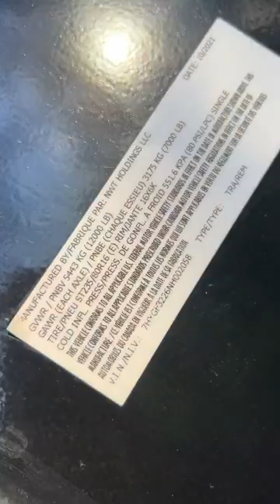2022 Lonestar 32ft Gooseneck Trailer For Sale ITAG Equipment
2022 LoneStar 32ft Gooseneck Trailer

Steel Frame
Wood Floor
Tandem Axle
Spring Ride Suspension
8,000lb Axles
Toolbox
235/85R16 Tires
Steel Wheels
*Doorstep Nationwide Delivery at about  $3-$5 a mile Expedited. Rates change with the price of fuel, driver availability, load availability, weather, etc.
*Have a Truck, Trailer, or Machine to sell or trade?

Specifications, prices, and descriptions are subject to change in photographs, wording, specifications listed, and videos at any time, with or without notice. There is a lot you cannot see in a picture, from seals to bearings, spindles, seals, inner coupler plates, etc. We are not responsible for what cannot be seen in a picture. While we strive for accuracy, we are human and, at times, do make listing errors. However, we work incredibly hard to list and represent everything as accurately as possible. Let us know if you need any specification confirmations or further information about any listing. ITAG supports all military personnel for their service and offers discounts to show our appreciation.